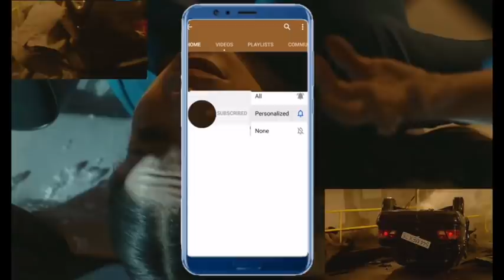SICK CAR SCENE IN HARRY & MEGHAN'S LATEST FILM 'ESCAPING THE PALACE'. CAUSING SHOCKWAVES & DISBELIEF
THE NEW FILM (MADE FOR TV) "ESCAPING THE PALACE" HAS CAUSE SHOCKWAVES DUE TO THE DISTURBING SIMILARITY TO THE LATE PRINCESS DIANA'S FATE.
WAS IT HARRY & WIFE'S PR AGAIN?

My videos often contain satire/sarcasm/dry wit/british humour/facts/speculation/entertainment

I do encourage lively debate and opposing ideas,  but encourage you all to be civil to one another.